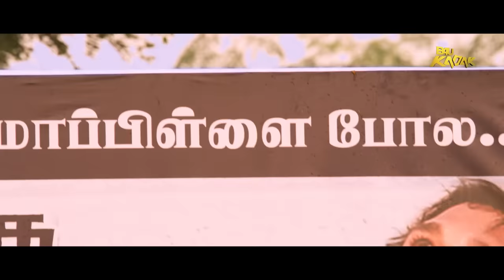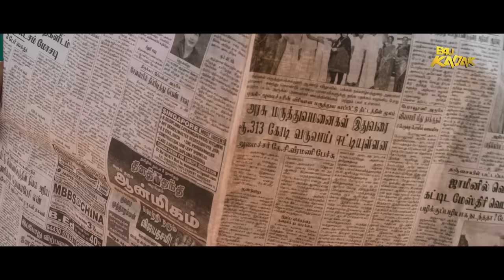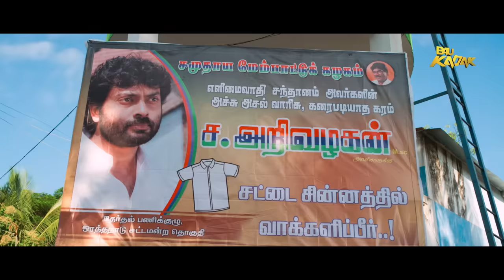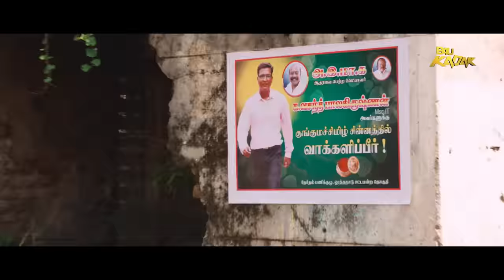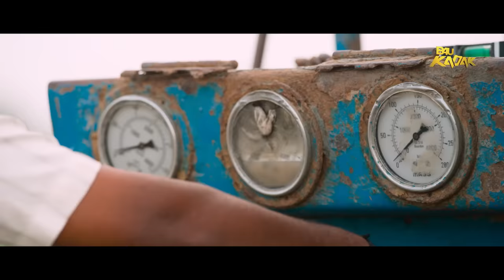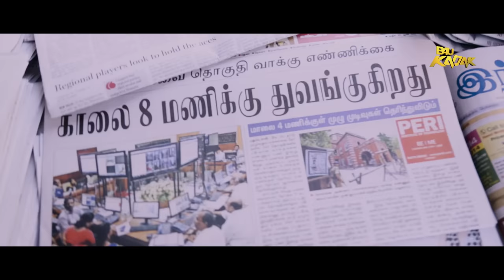MLA Bhaiya (Kathukkutty) Full Movie Hindi Dubbed | Narain, Srushti Dange, Soori | B4U Kadak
Movie Name- MLA Bhaiya (Kathukkutty)
Starring- Narain, Srushti Dange, Soori
Directed by- Era. Saravanan